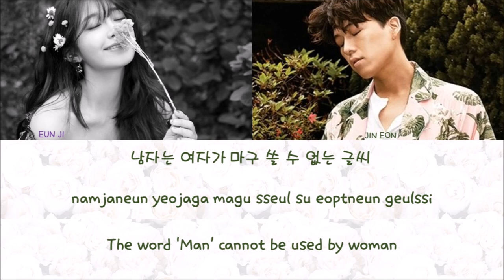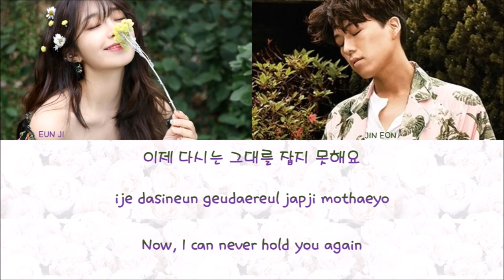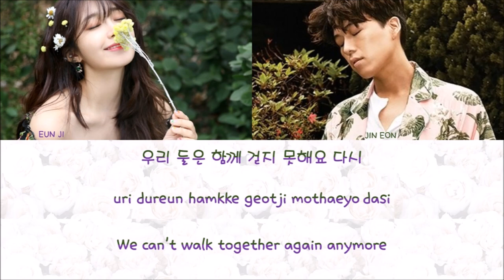JUNG EUN JI 정은지 ft. KWAK JIN EON 곽진언: FIRST FAREWELL 처음 느껴본 이별 [Han/Rom/Eng] Lyrics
p.s sorry for any mistakes!!
HAN: naver music
ROM: vockpopcclyrics
ENG: eunnyii

We are sisters who really love kpop and are making lyric videos for all the fans out there~ so please do support 'ㅅ'